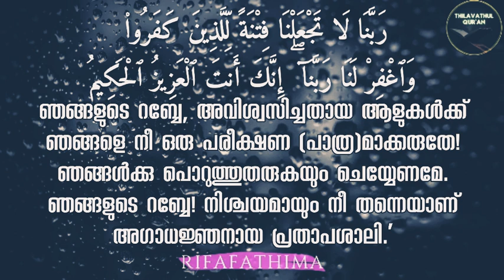അവിശ്വാസികൾക്ക് ഞങ്ങളെ നീ പരീക്ഷണമാക്കരുതേ...••RIFA FATHIMA••DUA FROM QURAN